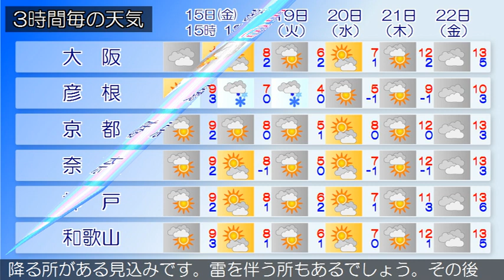2021/01/15 近畿地方の天気予報 昼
大阪府は、高気圧に覆われて晴れています。１５日の大阪府は
、高気圧に覆われておおむね晴れるでしょう。１６日の大阪府
は、前線や湿った空気の影響でおおむね曇り、昼前から夕方に
かけて雨や雷雨となる所がある見込みです。【近畿地方】近畿
地方は、高気圧に覆われて晴れています。１５日の近畿地方は
、高気圧に覆われておおむね晴れるでしょう。１６日の近畿地
方は、前線や湿った空気の影響で夕方にかけておおむね曇り、
北部では朝から昼過ぎにかけて雨が降り、中部や南部でも雨の
降る所がある見込みです。雷を伴う所もあるでしょう。その後
は寒気の影響で、北部では夜遅くは雪か雨が降る見込みです。